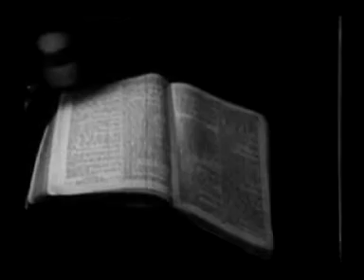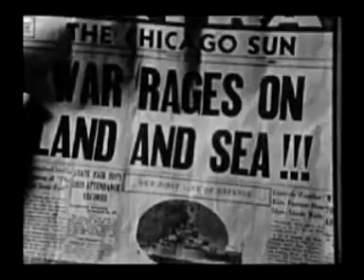Vetiver - Rolling Sea